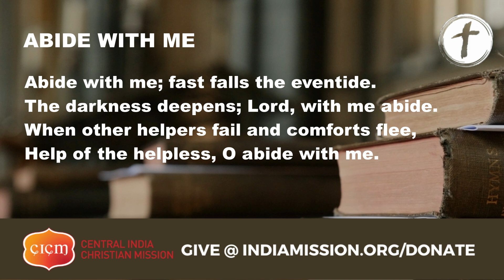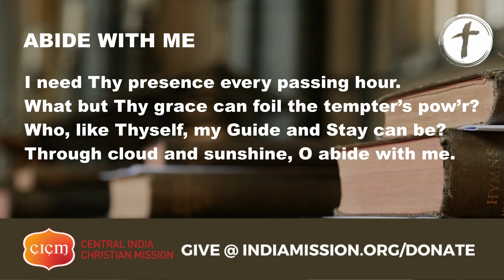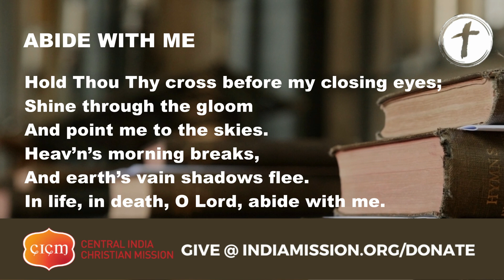Abide With Me (With Lyrics) (Cover) | West Ministries